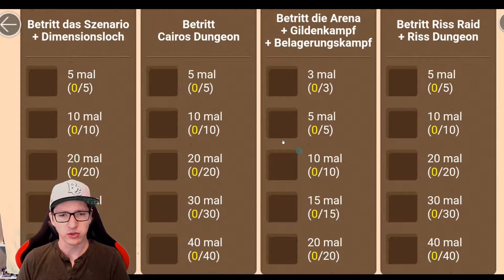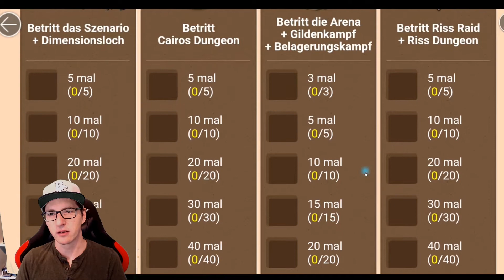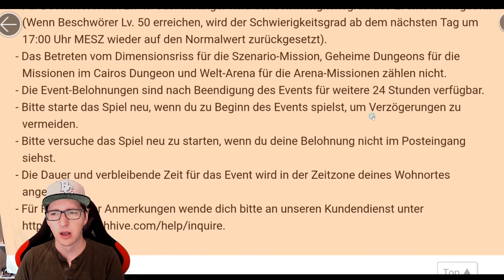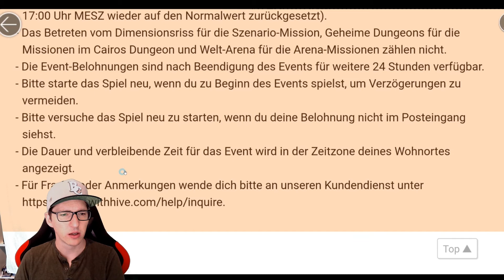Event: täglich "MISSIONS EVENT" 🍀 SUMMONERS WAR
Event: "Täglich MISSIONS EVENT" in SUMMONERS WAR
Summoners War ist ein packendes RPG, das die Herzen von 80. Mio. Spielern aus der ganzen Welt erobert hat! Stürze dich in die Himmelsarena, und erlebe nicht enden wollende Kämpfe um die Manasteine!